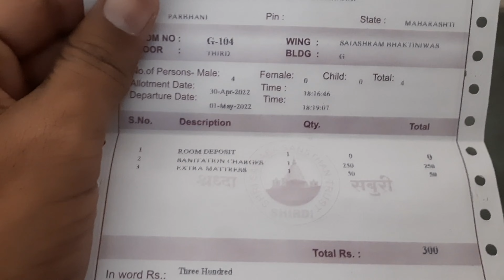Sai Ashram bhakt niwas Shridi Saibaba Sansthan Rooms tour review & info 250/- Tariff current booking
Sai Ashram Bhaktniwas consisting of 1536 rooms can accommodate 9000 devotees.1152 common rooms with attached bath room and 384 A.C. rooms. In addition, there is a common services block with a restaurant for devotees. It also has an Open Air Theatre (OAT) to accommodate about 2000 devotees for Sai Kirtans, Bhajans and other cultural programs. The OAT is also designed to accommodate Saibaba Palkhis and Padayatris. Paid Darshan pass facility is available from 06:00 AM to 21:00 PM on reception counter. During Festival and heavy rush period temperory accommodation facility for 1000 SAI devotees is provided in SAI ASHRAM SHATABDI PENDOL situated inside presmises of Sai Ashram Bhaktniwas

Sai Ashram Shridi Saibaba Sansthan Rooms tour review & information 250/- Tariff current booking

Sai Ashram is an excellent choice for travellers visiting Shirdi, offering a family-friendly environment alongside many helpful amenities designed to enhance your stay.

Rooms at Sai Ashram offer air conditioning providing exceptional comfort and convenience.

If you are driving to Sai Ashram, free parking is available.

While staying in Shirdi, you can check out a popular southwestern restaurant like Blue Coriander, which is serving up some great dishes.

During your visit, be sure to check out popular attractions like Shri Saibaba Sansthan Temple (0.6 mi), Dwarkamai Masjid (0.0 mi), and Sri Shirdi Saibaba Temple (0.1 mi), which are all within walking distance of the hotel.

Enjoy your stay in Shirdi!